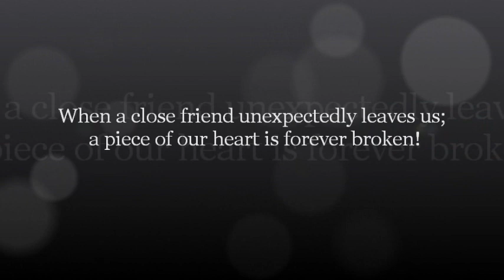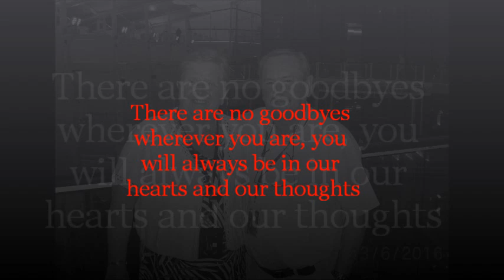Tommy's photos as shown at the funeral tea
Salute to the fallen, a badly missed and loyal friend!